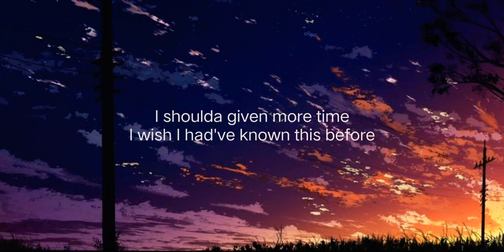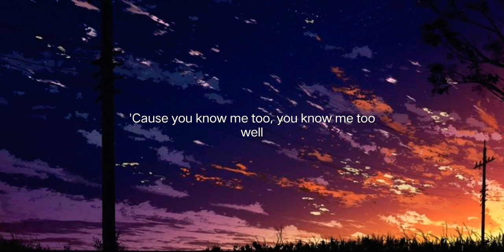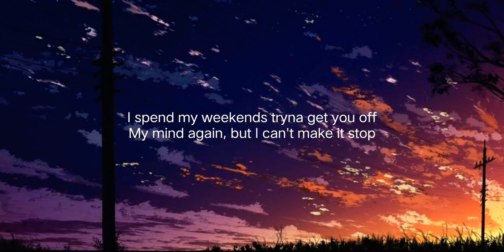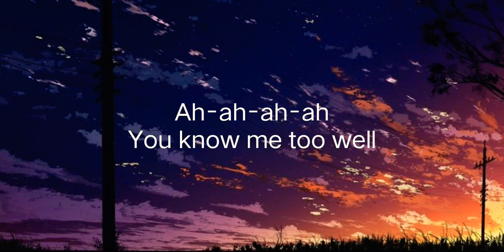Know Me Too Well - Danna Paola & New Hope Club ( with lyrics )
Me Too Well - Danna Paola & New Hope Club

I'm tryna pretend I'm good, but you can tell (good but you can tell)

You're right, I shoulda text you goodnight

But I realize when you hang up, I messed this up

I'm tryna pretend I'm good, but you can tell (uh)

Ah-ah-ah-ah
You know me too well
Ah-ah-ah-ah

Try to hit you up, but he had enough
Just screaming down the phone
But I realise when you hang up, I messed this up

Ah-ah-ah-ah
Ah-ah-ah-ah

My mind again, I can't make it stop
Tryna pretend I'm good, but you can tell
Mm, I'm not
'Cause you know me, you know me too well (you know me too well)

Stay tune.